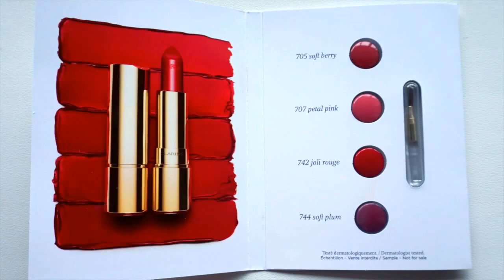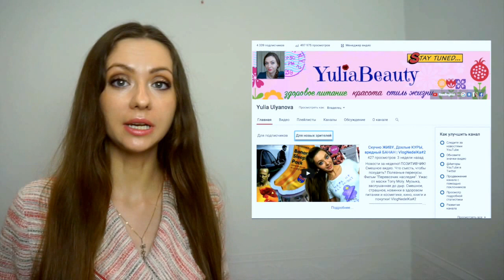ВОЛОСАТОЕ, ЧАЙная ОСЕНЬ, БьютиБОКСЫ, КАРЛ! | VlogNedelKa#5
This video is about VlogNedelKa#5 Осеннее настроение, Крыгина Бокс, Аллюр Бокс, Гламур Бэг - тотальное безумие и классные новинки!!! Полезные продукты, КАРЛ, шампунь от R.T.H., новая обложка канала. Целая неделька в картинках и рассказах ))))